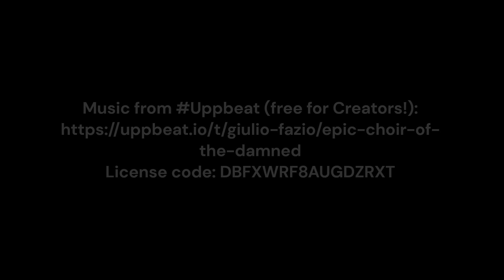Brodtown Landslide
Heavy rain brought in by storm Babet October 2023 washes away part of the scarp face at the foot of the Marlborough downs. Causing earth and rubble to flood into the small village of Broadtown.